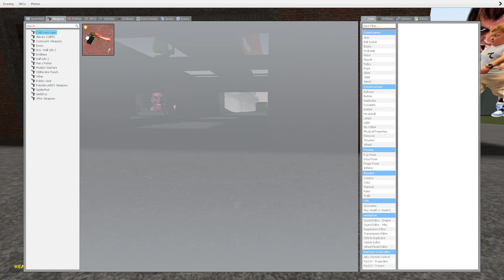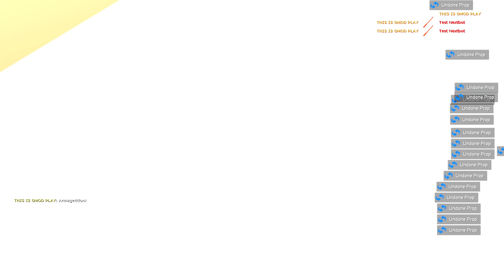Too Much nextbots Big Boss MrBeast, MaxwellCat, Jerma, Hasbulla, iShowSpeed in Gmod